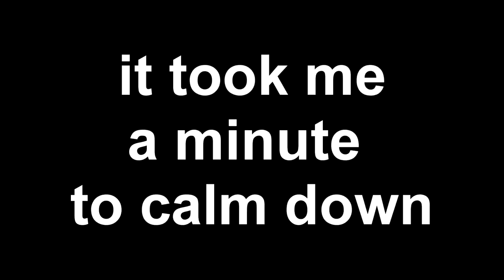HOLY GUACAMOLE (nox timore)